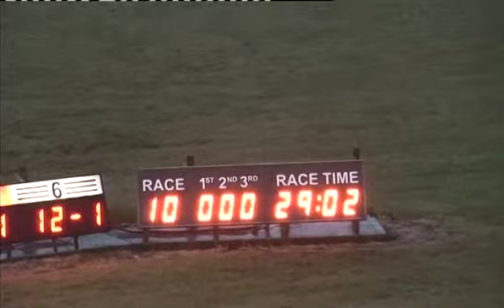Fri 210613 Race 10